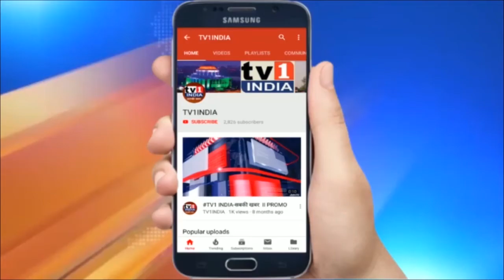टू प्लस टू वार्ता के लिए भारत दौरे पर माईक पॉपियो | US सेक्रेटरी ऑफ स्टेट ने किया मेमोरियल का दौरा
टू प्लस  टू वार्ता के लिए भारत दौरे पर माईक पॉपियो | यूएस सेक्रेटरी ऑफ स्टेट ने किया वार मेमोरियल का दौरा | भारत यात्रा पर आए अमेरिका के सेक्रेटरी ऑफ स्टेट माईक पांपियों और रक्षा मंघत्री मार्क टी एस्पर ने आज दिल्ली स्थित वार मेमोरियल का दौरा किया.. वहां उन्होंन शहीदों को पुष्प चढ़ाकर श्रद्धा सुमन अर्पित किए .